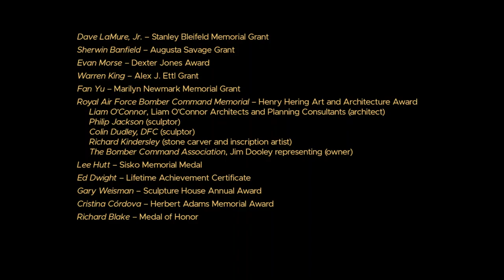2023 Honorees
Dave LaMure, Jr. – Stanley Bleifeld Memorial Grant
Sherwin Banfield – Augusta Savage Grant
Evan Morse – Dexter Jones Award
Warren King – Alex J. Ettl Grant
Fan Yu – Marilyn Newmark Memorial Grant
Royal Air Force Bomber Command Memorial – Henry Hering Award
Lee Hutt – Sisko Memorial Medal
Ed Dwight – Lifetime Achievement Certificate
Gary Weisman – Sculpture House Annual Award
Cristina Córdova – Herbert Adams Memorial Award
Richard Blake – Medal of Honor